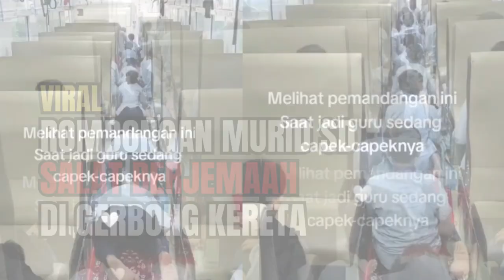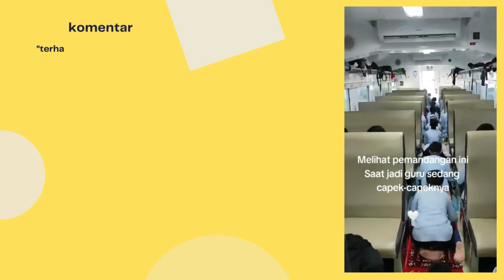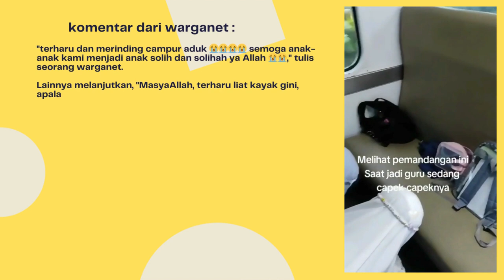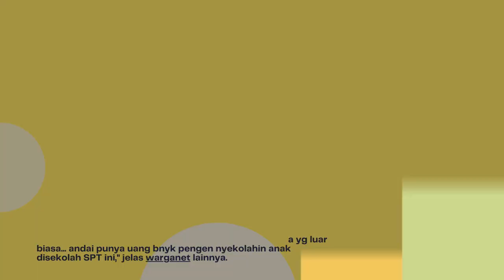Viral Rombongan Murid SD Salat Berjamaah di Gerbong Kereta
Viral Group of Elementary School Students Pray in Congregation in Train Carriage

The virtual world is filled with a variety of content every day. One of them is an upload showing a group of elementary school students praying together in a train car.
This moment was shared by the TikTok account @ninininanana88 in a 19-second video. There were male students praying on the chairs and floor of the train.
The uploader also shows several female students wearing mukenas praying in the train seats. "Seeing this scene when I was a teacher I was tired," said the caption in the video, which included a heart emoji.
answer questions submitted by netizens in the comments column. "Why isn't it educated that if you pray in a vehicle you can sit down?" asked a netizen.
"Thank you to all who have watched this video and who have prayed for the children who were traveling on the train with us teachers," said the teacher.
He added, "If you pay attention, the children on the right and left are praying while sitting. The story was yesterday, the grade 6 teacher invited around 110 children to board the train so we could book a full carriage that was all contents are children of SDIT Al Hikmah grade 6."
"This condition makes it possible for the children to pray with loose space, some sitting and some praying while standing in the aisle of the train without being disturbed by other passenger traffic, so thank you all," the teacher concluded.
The video uploaded last weekend has been viewed more than 1.7 million times. The video also stole the attention of thousands of netizens who flooded the comments column.
"Touched and mixed goosebumps 😭😭😭😭 I hope our children will become solihah and solihah children, O Allah 😭😭," wrote a citizen.
Others continued, "MasyaAllah, I am touched to see something like this, especially during the trip, may Allah always protect the safety of these pious & pious teachers and children."
"subhanallah. I hope that all sons / daughters will be smooth sailing and make it easy for what is aspired to. Amen," explained another netizen.
Meanwhile, other netizens also commented, "Alhamdulillah MasyaaAllah Tabarokallah 🤲🏻.. Touched and happy to see x❤️❤️❤️.. I hope you will be a sholeh and pious child, son🤲🏻🤲🏻😍.."
Other netizens wrote, "Masyaallah, O Allah, may our children and grandchildren be made pious and pious children... amen, amen, amen, O Allah."
"I am moved to see... this must be an extraordinary religion-based school... if I had a lot of money, I would want to send my children to this SPT school," explained another netizen.

rombongan,murid sd,salat berjamaah,di gerbong kereta